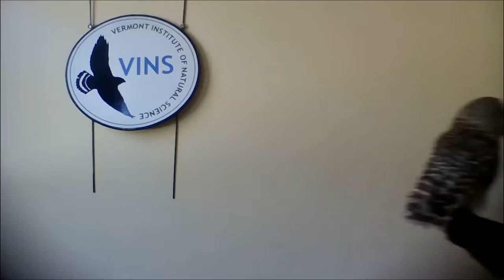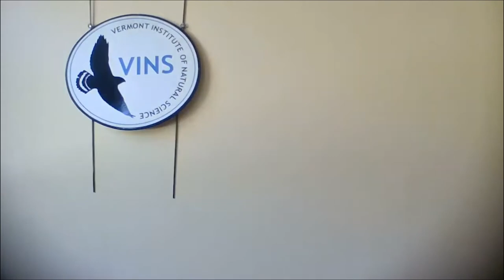Raptor Encounter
Meet a 3 different raptor species up-close; a VINS Environmental Educator is excited to be your raptor expert.